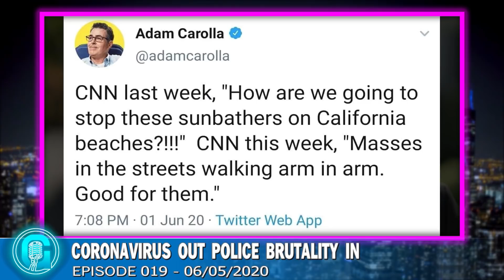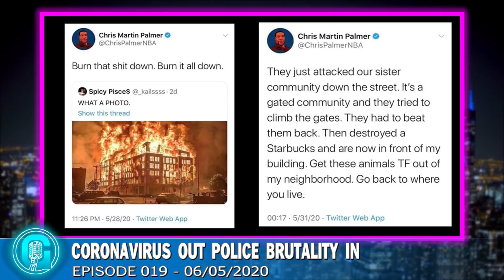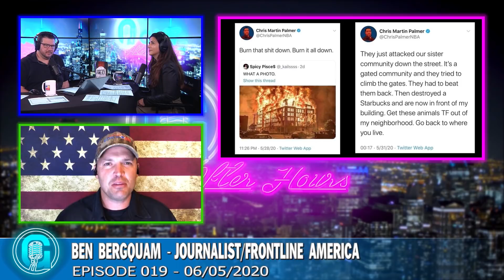Too Close For Comfort | G-Cast 019 | GUEST: Ben Bergquam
With the pandemic coming to a close and America opening up America is thrown into madness after looting and rioting show up in Gary and Angie's backyard. Journalist Ben Bergquam joins the G-Cast tonight to give his first hand account of from the Frontline from Los Angeles to Minneapolis and other American warzones. Because America is now at war.